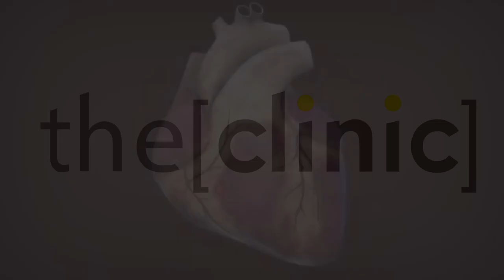يتحدث عن أعراض قصور الشريان التاجى - دكتور أحمد مطاوع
الاستاذ الدكتور احمد مطاوع
استاذ القلب و الاوعية الدموية كلية الطب جامعة الازهر